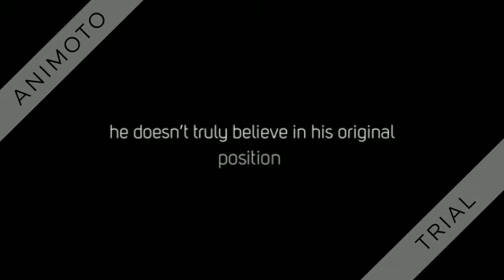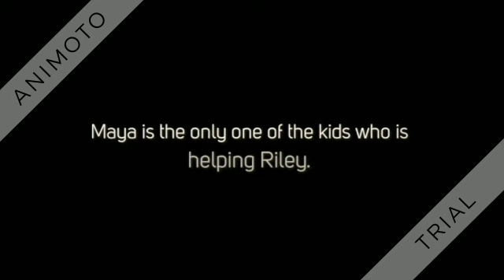Girl Meets Sassy Halter Top Spoilers